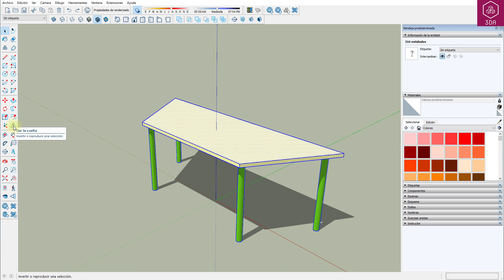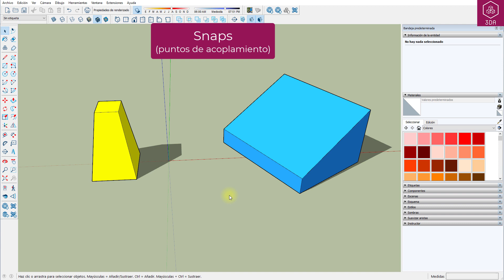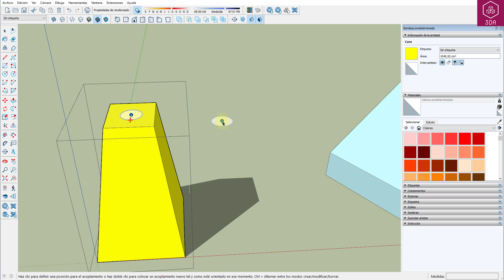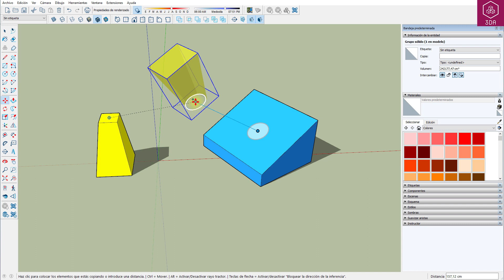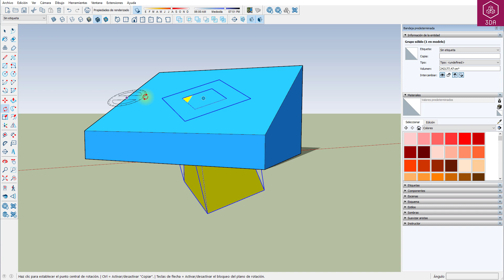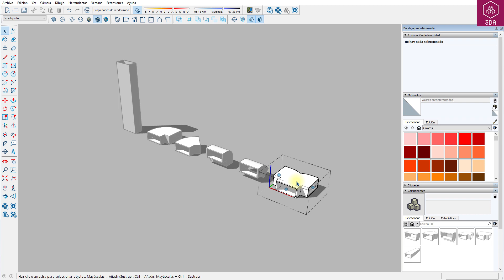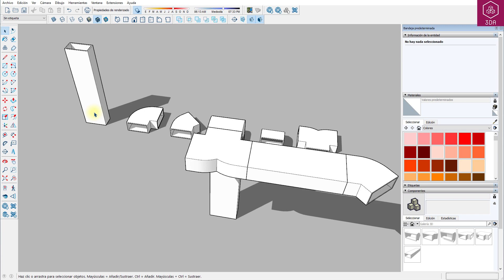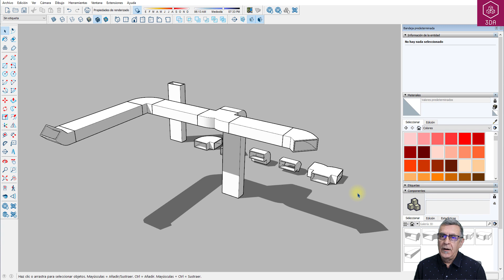Herramientas de Sketchup. 24-Novedades versión 2023.1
Veremos las novedades que trae la nueva versión 2023.1 de Sketchup Pro